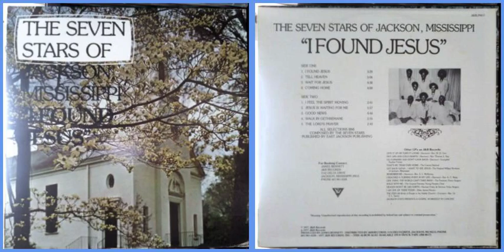The Seven Stars of Jackson, Mississippi / I Feel The Spirit Moving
Track B-1 on "I Found Jesus" (1979)